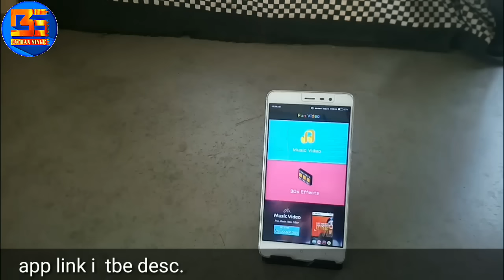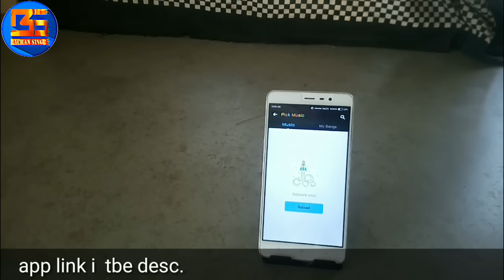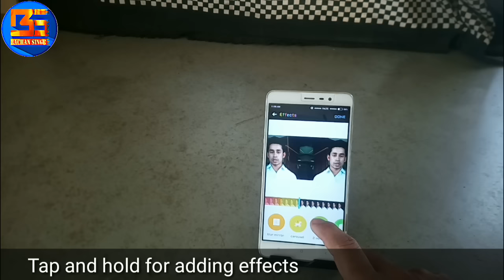30 Effects on single video editor • Amazing video editor• For Mobile • BS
30 effects on a single video editor for android available on playstore so guys if like this app and this video so hit the like button and tell me on comments your favourite effects and please subscribe to support me and follow me on social

Aap avi tal scroll down kar rahe really I can't believe yar special thanks to you... Please tell me on COMMENT about you watched my description...
Thanks :)